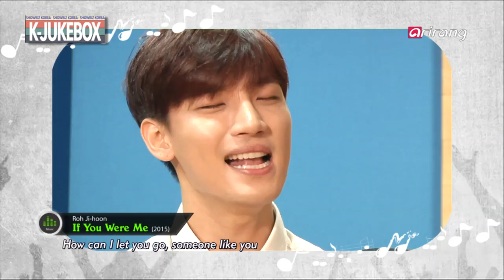Showbiz Korea - Come Back Singer ′Roh Ji-hoon′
[ K－Jukebox ]
ROH JI－HOON
Today′s guest is someone who touches everyone with his soft yet intense music. It′s singer Roh Ji－hoon， who′s armed with an attractive voice. He captivates the ladies with his handsome looks， and dominates the stage with his performances. He′s adored by music fans， and is now back to us with a new album. Roh Ji－hoon′s sounds and tunes have become more mature， so let′s learn more about his music on K－Jukebox.

[ K－Jukebox ]
노지훈
노래로 감동을 전하는 아름다운 남자， 부드러우면서도 강한 울림이 느껴지는매력적인 보이스의 주인공， 노.지.훈!!!여심을 흔드는 완벽한 외모와 무대를 꽉 채우는 화려한 퍼포먼스로 음악 팬들의 사랑을 받는 그가 새 앨범으로 팬들의 곁에 돌아왔습니다. 한층 더 성숙해진 모습으로 돌아온 노지훈， 그의 음악 세계를 지금 만나볼까요？